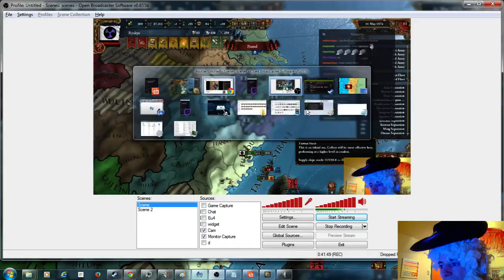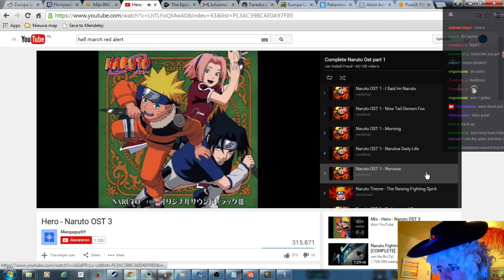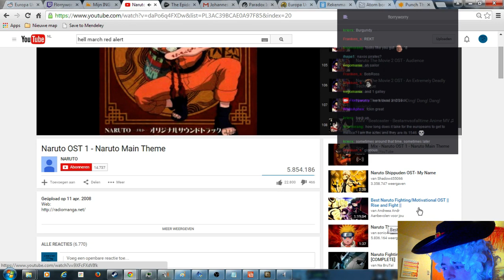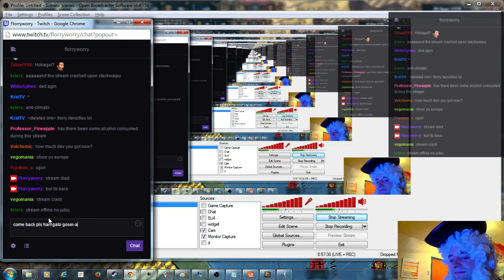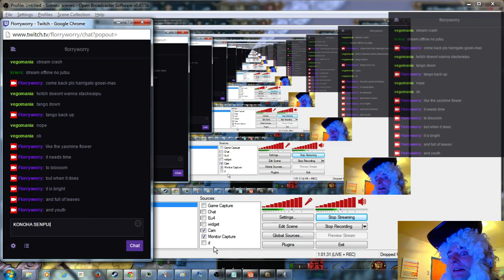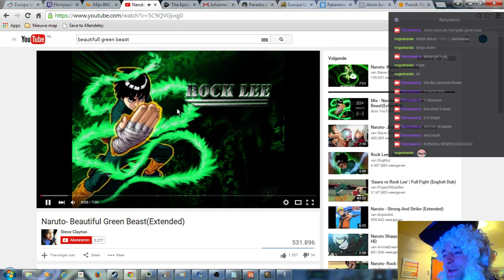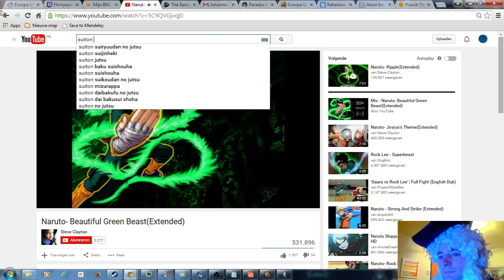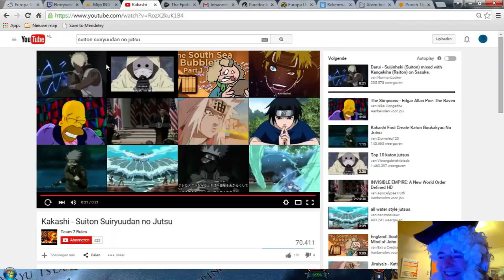Ryukyu, 3 Mountains achievement Part 20